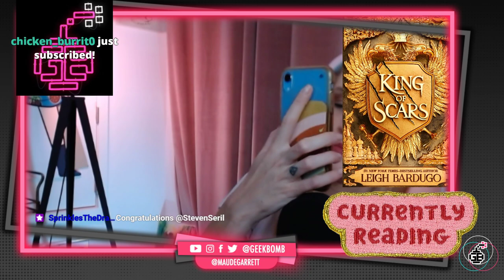Book Chat: 'King of Scars' by Leigh Bardugo Part 2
Geek Bomb Book Chat is back! (Almost) Every Wednesday we'll be going over a few chapters of our current book over If you want to join in on the conversation become a Geek Bomb patron over and get ready to unleash your inner bookworm!

This week we're talking all things King of Scars by Leigh Bardugo!

Special thanks to our top tier Bomber Backers! Adam, Alex, Caitlin, Catniss, Donny, dvkJoe, isaac, James, Luther, Matt, Scott, Seb_X, Terry, and Vaidin!

Want to help Geek Bomb make rad content like Fungeons & Flagons?

We have a subreddit! Submit art & have discussions there!